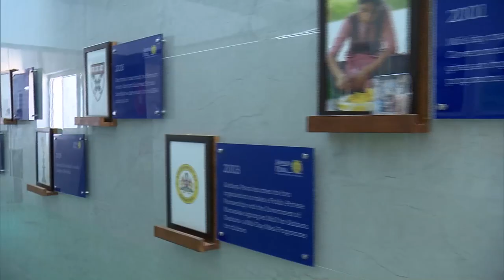PM Narendra Modi At Akshay Patra Mid Day Meal Kitchen